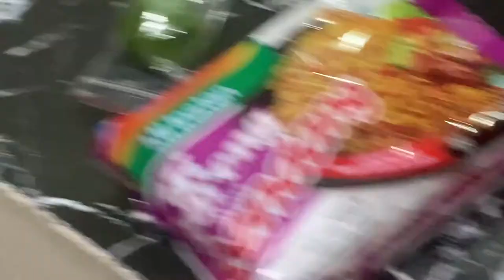Review BASO GEPREK!! Pedes Bangettt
Alhamdulilah

Pertama kali nyoba Baso GePrek